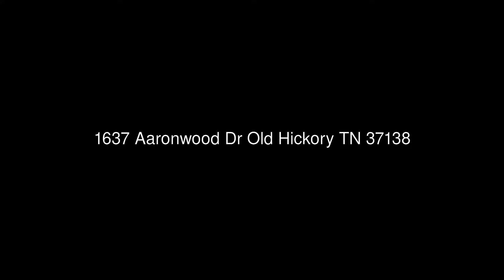1637 Aaronwood Dr Old Hickory TN 37138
Coldwell Banker Lakeside Inc.